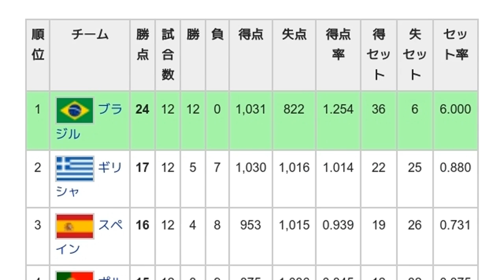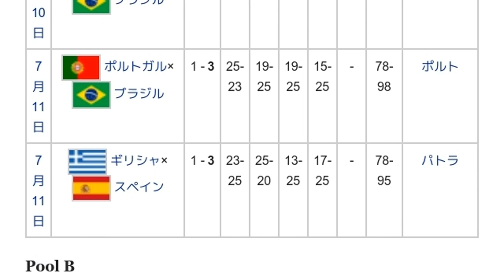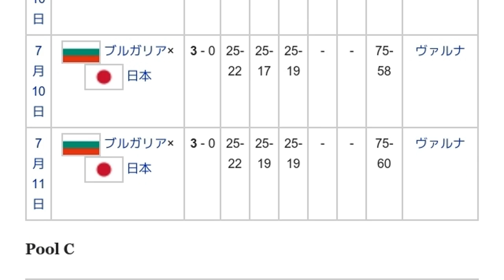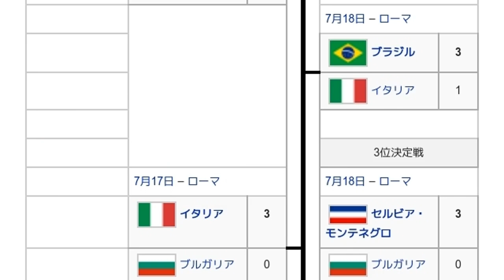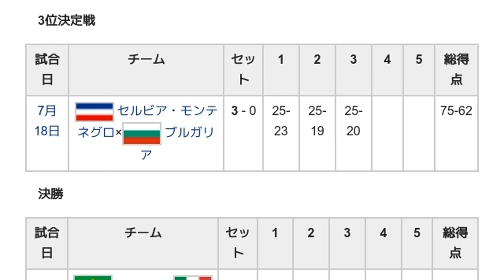「2004年バレーボール・ワールドリーグ」とは ウィキ動画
ウィキを動画で読む「2004年バレーボール・ワールドリーグ」のウィキ動画です。